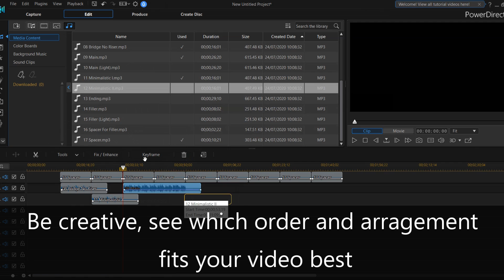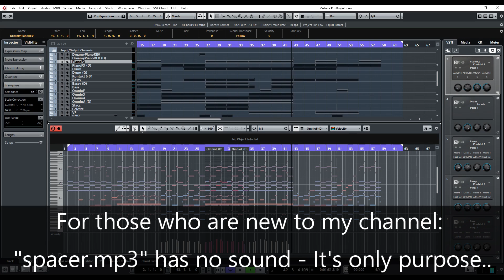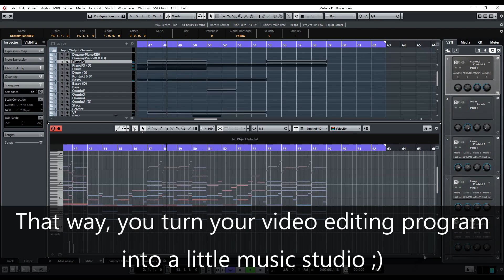FREE NO COPYRIGHT HIP HOP BEAT by Liborio Conti - Free Stock Music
Free No Copyright Hip Hop Stock Music - background music for YouTube videos, film, documentaries, videos, for commercial projects, completely free and without copyright.

I’m Liborio Conti and I have been professionally composing music since 2007.  Until the beginning of 2020, I sold royalty free music; some of it on bigger platforms and I noticed that the majority of people looking for royalty free music were struggling to find high quality, free music so, I started to provide my work for free as No Copyright Music.

gratis musiek vir youtube
muzikë falas për youtube
besplatna muzika za youtube
youtube shàng de miǎnfèi yīnyuè
gratis musik til youtube
libreng musika para sa youtube
ilmainen musiikki youtube
doreán mousikí gia to youtube
mupht sangeet youtube
gratis musikk for youtube
موسیقی رایگان برای یوتیوب
brezplačna glasba za youtube
musica gratis para youtube
Phelng frī s̄ảh̄rạb youtube
için ücretsiz müzik youtube
bezkoshtovna muzyka dlya youtube
ingyenes zene a youtube
nhạc miễn phí cho youtube